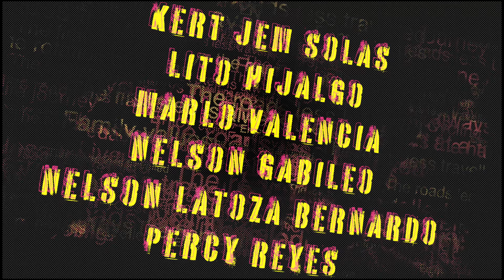Local legends CCC Team Iloilo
Meeting Road Legends in the Roads of Guimaras